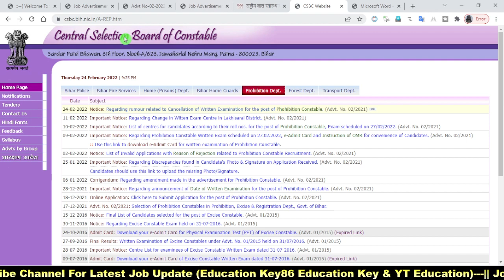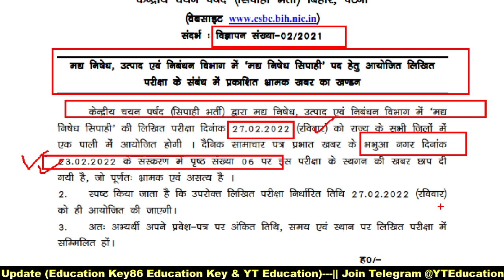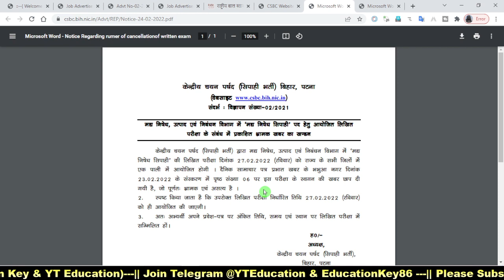आ गया नया नोटिस : Bihar Madh Nished Sipahi Exam date Latest Notice Update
3. Join Telegram : @Educationkey86 for Jobs Update pdf